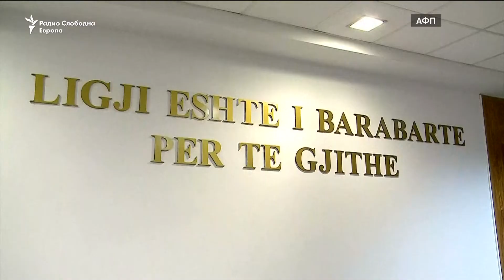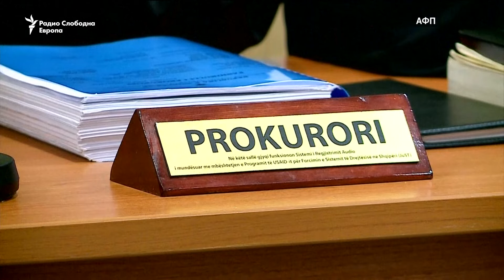Случајот кој ја запали Албанија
Со поранешен министер на суд за шверц со дрога, со лидер на опозиција осомничен за перење пари и со  стотици судии за примање митото, Албанија се бори против корупцијата. Таа пак, е најголемата закана за нејзините надежи за членство во ЕУ.